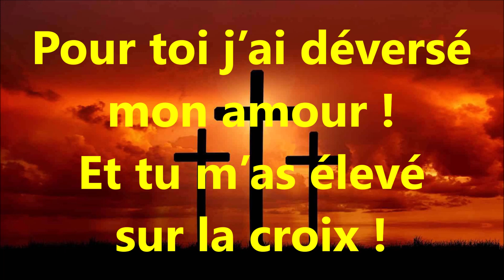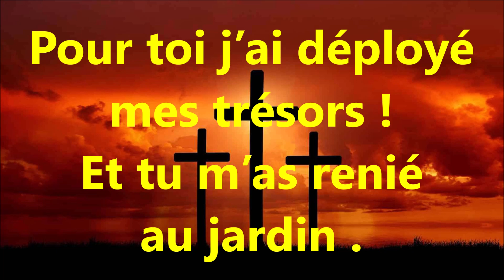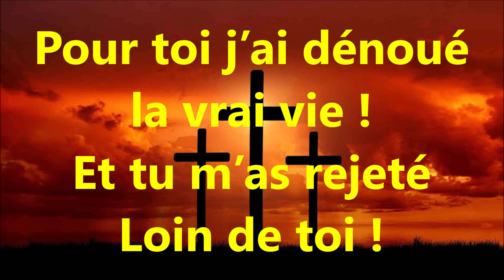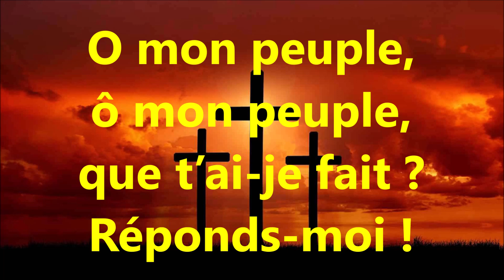#5 RÉPONDS MOI ! Ch Singer – J P Kempf Les pèlerins du pays de Montbéliard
RÉPONDS-MOI !
CANTIQUE - Ch. Singer – J.P. Kempf
CHRIST EST VIVANT , ALLÉLUIA !
Les pèlerins du pays de Montbéliard

O mon peuple,
ô mon peuple,
que t’ai-je fait?
Réponds-moi.
21
Et pourquoi ?
Pourquoi m’as-tu
abandonné ?
Reponds-moi !
33  12
Pour toi j’ai déchiré
les vieux jours !
Et tu m’as repoussé
dans la mort.
43  10
Pour toi j’ai déversé
mon amour.
Et tu m’as élevé
sur la croix !
53   10
O mon peuple,
ô mon peuple,
que t’ai-je fait?
Réponds-moi.
1 04  11
Et pourquoi ?
Pourquoi m’as-tu
abandonné ?
Réponds-moi !
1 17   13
Pour toi j’ai déployé
mes trésors.
Et tu m’as renié
au jardin.
1 27  10
Pour toi j’ai délaissé
ma beauté.
Et tu m’as recouvert
de crachats !
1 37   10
O mon peuple,
ô mon peuple,
que t’ai-je fait ?
Réponds-moi.
1 48  11
Et pourquoi ?
Pourquoi m’as-tu
abandonné ?
Réponds-moi !
2 01  13
Pour toi j’ai libéré
Mon Esprit .
Et tu m’as entaillé
sur le bois !
2 10  9
Pour toi j’ai dénoué
la vrai vie !
Et tu m’as rejeté
Loin de toi !
2 20  10
O mon peuple,
ô mon peuple,
que t’ai-je fait ?
Réponds-moi !
2 32  12
Et pourquoi ?
Pourquoi m’as-tu
abandonné ?
Réponds-moi !
2 45  13
Pour toi j’ai répandu
la lumière !
Et tu m’as couronné
Par le sang !
2 55  10
Pour toi j’ai refleuri
le désert !
dans la mort !
3 05  10
O mon peuple,
ô mon peuple,
que t’ai-je fait ?
Réponds-moi !
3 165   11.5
Et pourquoi ?
Pourquoi m’as-tu
abandonné ?
Réponds-moi !
3 28